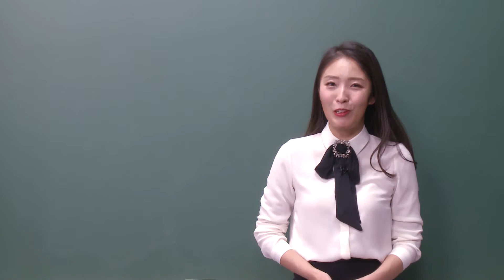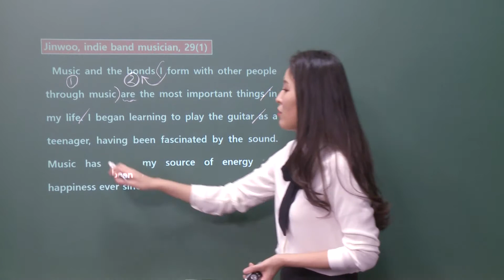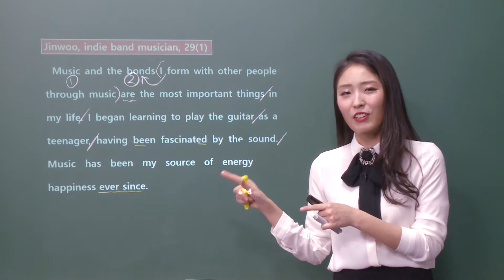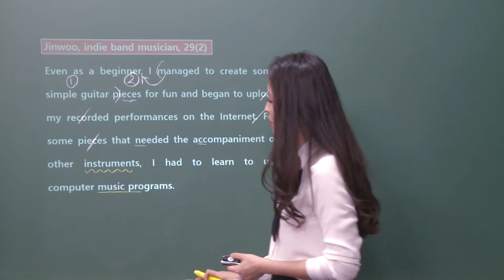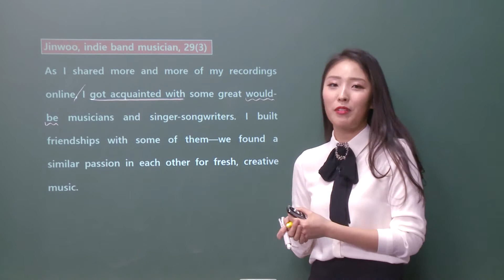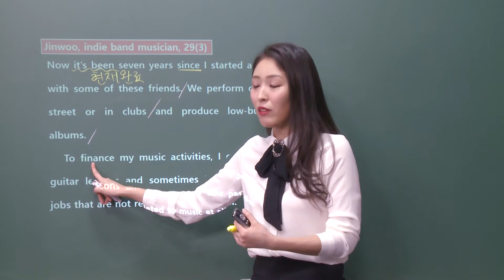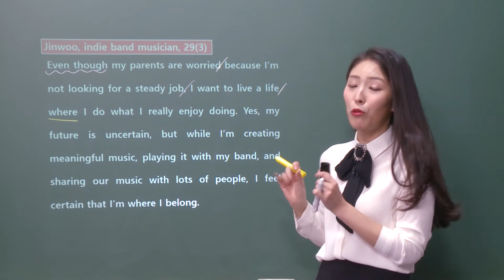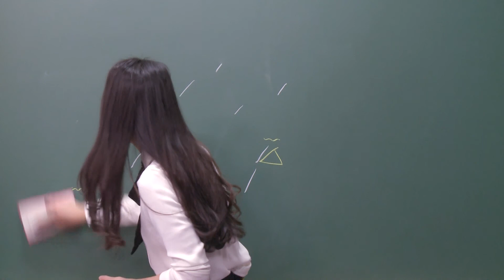진로영어 2차시, Jinwoo, Musician [고등학교 진로선택과목 온라인 수업자료]